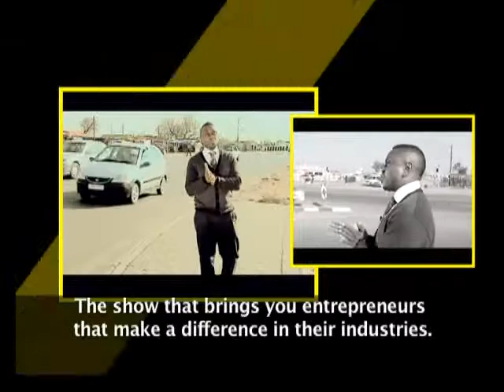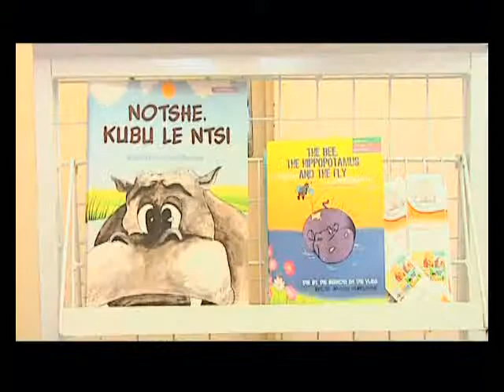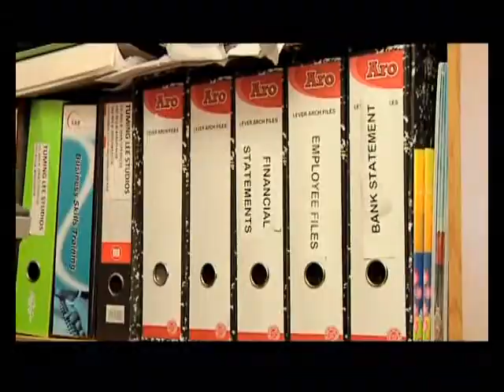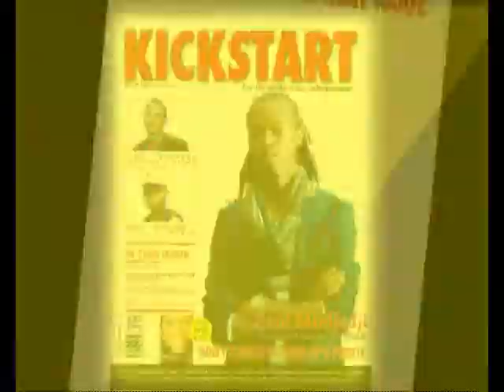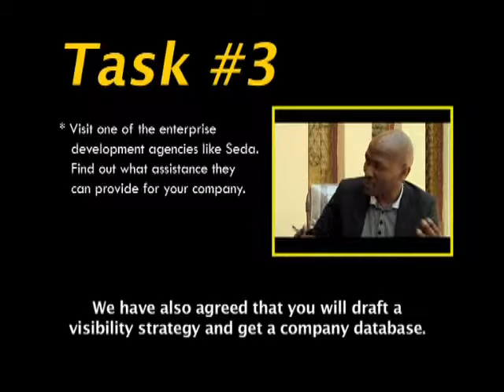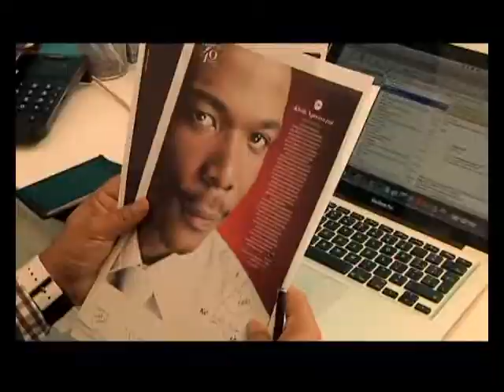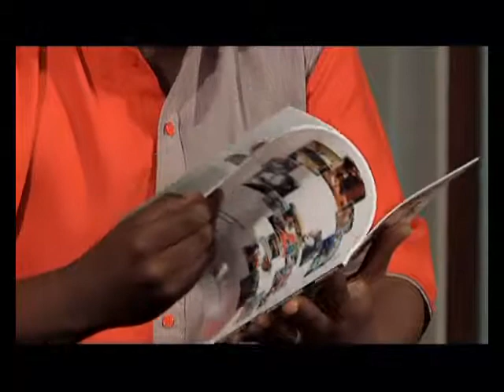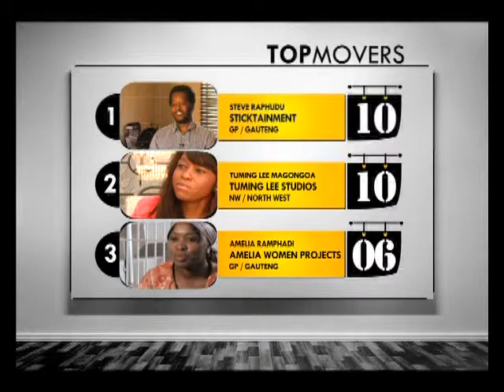Making Moves Series 5 Episode 6